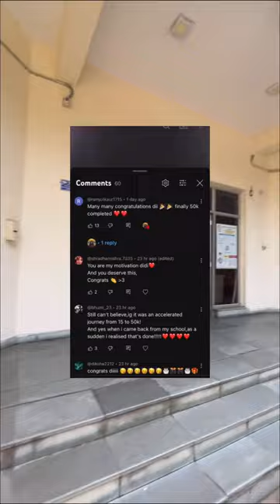I didn’t Sleep for past 35 Hours😭 ft. Exams☠️